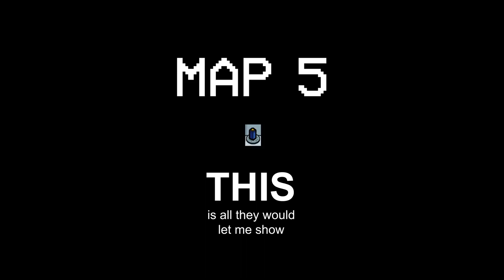📣 Among Us New Map - Road map 📣 Official News✅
🗺️ The Among Us Roadmap 🗺️

what's next for us?? here are just a few of our future plans:
🔹 15 players & new colors - Tan, Maroon, Gray, Rose, Banana, Coral
🔹 map 5
🔹 achievements
🔹 new roles & ways to play
🔹 visor cosmetics
🔹 more?!